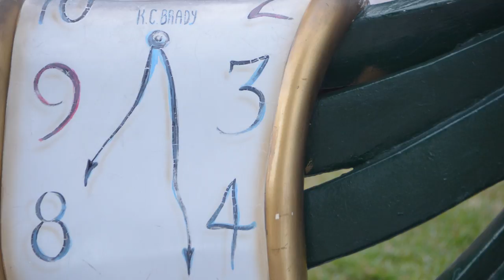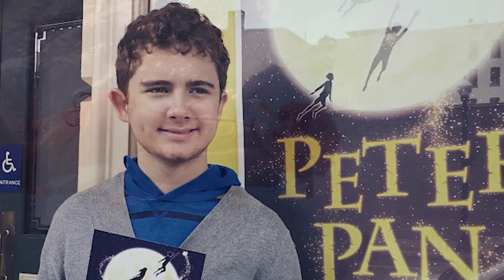Boy with autism shares incredible photography talent with Tampa Bay